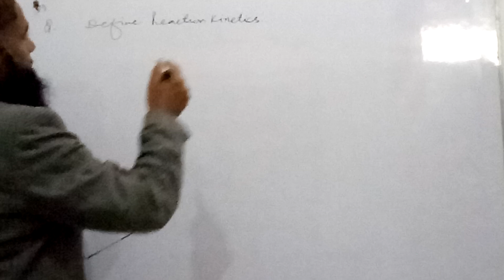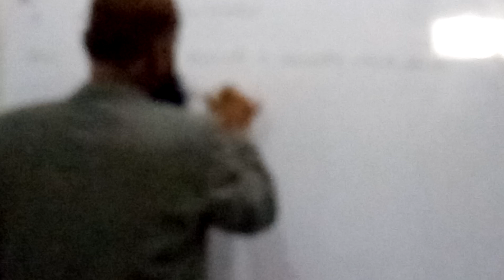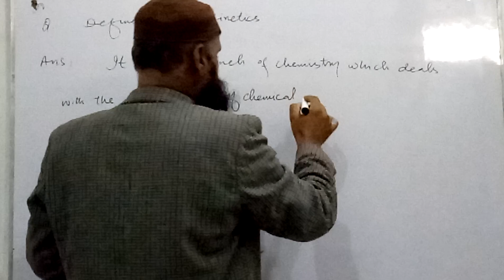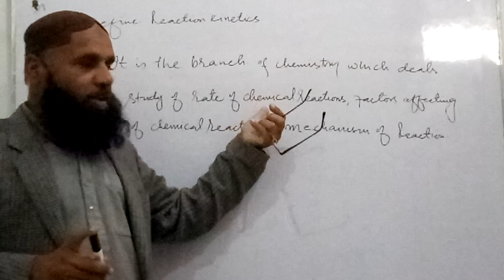Define reaction kinetics, CH#11,Chemistry-xi